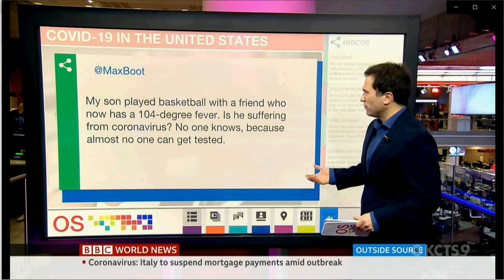How Donald Trump Leads Millions of Americans to Death - Calmly like Sheep to the Slaughter!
Donald Trump actions “Will Make America Great Again” and Solve Social Security Deficit by wiping Millions of Seniors and People with Compromised Immune System!
Genocide, Massive forced Euthanasia!
Just listen to him. He has a plan. He is not worried about The People.
He said: ”We got to protect Cruise Ship Industry, Airline Industry etc, etc”
Does Anybody finally gets the message what I have been telling you now for 1.5 weeks?
Check my Facebook Timeline for details!
Yes, This COVID-19 Epidemy started just next to my home at Life Care Center of Kirkland.
I guess Governor Inslee starts getting at least part of it saying Yesterday that Situation is serious with COVID-19, in 7 to 8 weeks, Washington State we may have 64,000 People infected, week later 140,000, week later 250,000.
Washington State Population is currently around 7.5 million.
So what does it mean just for Washington State ?
Yes, 80% of Population will have mild to moderate symptoms and will not require hospitalization.
20% of Population May Require Hospitalization. In WA it means 1.5 million People !
If we have the death rate like in Wuhan at 4.9% then it translates to around 375 thousands of People.
Nationwide USA Population is estimated at 327 million People. 20% is around 66 million at risk of hospitalization. 4.9% would translate to around 16 million People at risk of Death from COVID-19.
If you want to only watch US Media and be led “Like Sheep calmly lead to the slaughter”. It is your choice.
But you have an option to listen for example to what BBC is saying.
We have so far tested about 1,900 People in US while South Korea did 196,000 tests ! Including drive through test station for anyone who wants to be tested and FREE.
We have so far tested 6 people per 1 million of population while South Korea did 3843 people per 1 million of population!
Why does it matter? Because there are a lot of people having mild to moderate symptom spreading this highly contagious virus to Elderly Population that is at the highest risk of Hospitalization &Death!
Call it whatever you want it.
Forced Euthanasia to Millions of Americans or Genocide.
Your Choice.
Yes, there is some hope to get similar to Ebola Virus treatment. Scientists have introduced human immune system to mice and can harvest immune response protein that can be grown further in labs and used later much faster than vaccine as antidote but it will take time.
Virus can also mutate and new strains may be immune to that treatment but we desperately need to test people and slow down the progress of COVID-19.